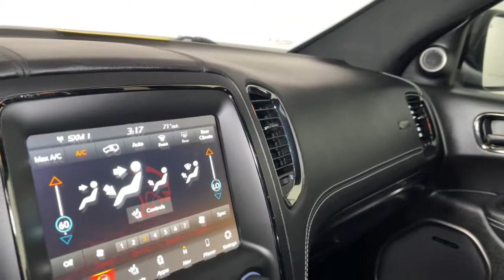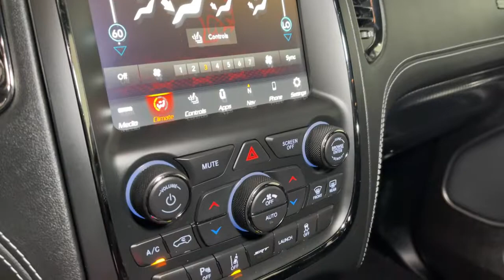2020 Dodge Durango Prescott, Flagstaff, Phoenix, Bullhead City, Havasu, AZ G48871A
Destroyer Gray Clearcoat Used 2020 Dodge Durango available in Prescott, Arizona at Findlay Buick GMC Prescott. Servicing the Flagstaff, Phoenix, Bullhead City, Havasu, AZ area.

Welcome to Findlay Buick GMC in Prescott, AZ. We have multiple locations with over 600 cars in stock. This Dodge Durango is equipped with the following options:brbrAWD.brbrbrCARFAX One-Owner. Clean CARFAX. Destroyer Gray Clearcoat 2020 Dodge Durango SRT AWD 8-Speed Automatic SRT HEMI 6.4L V8 MDS